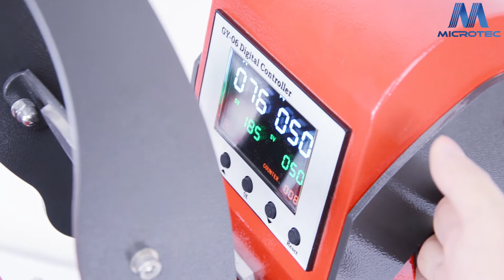Microtec best selling cap press machine MAX-CAP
Office Address: Room 506,Building B,Hongshengyuan Industrial Park, #339 Bulong Road, Longgang District,Shenzhen,518129,China
Factory Address: #83.Hengdong Road,Dongkeng Town,Dongguan City,523448,China"